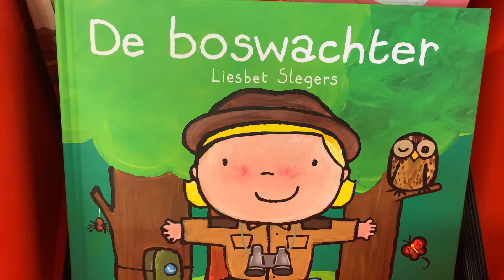20210301 Vlog 22 Peer - Voorlezen tijdens de jeugdboekenmaand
Voorlezen tijdens de jeugdboekenmaand: een beetje anders dan normaal maar nog steeds heel leuk om te doen😊! StadPeer🍐 @biccpeeer📚